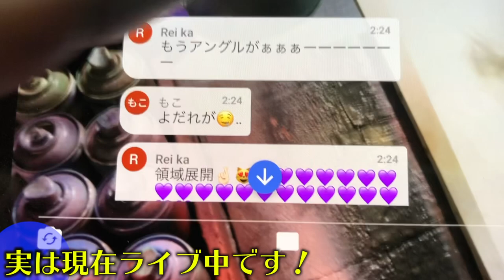【呪術廻戦】スプレーで五条悟描いてみた！